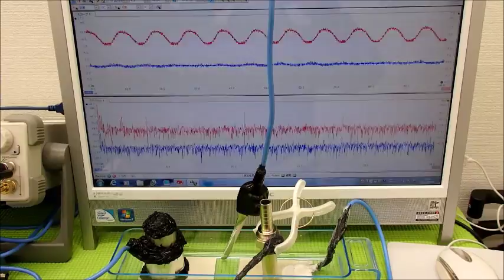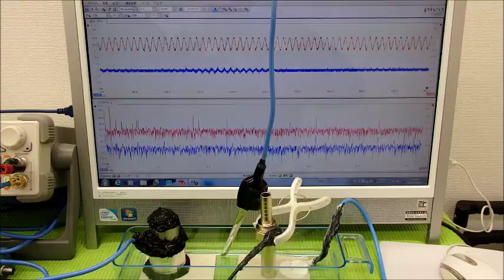オリジナル超音波実験 Ultrasonic experiment （超音波システム研究所 ultrasonic-labo）